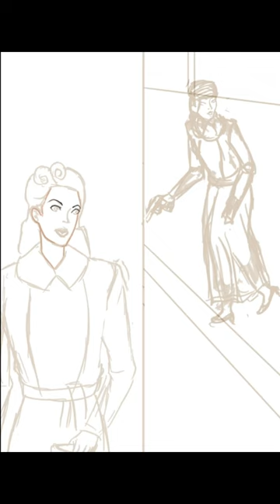Noir Style Paint Timelapse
Painting a fake pulp noir book cover.